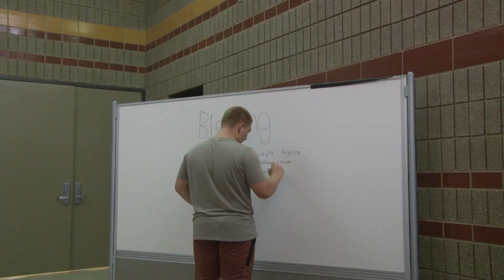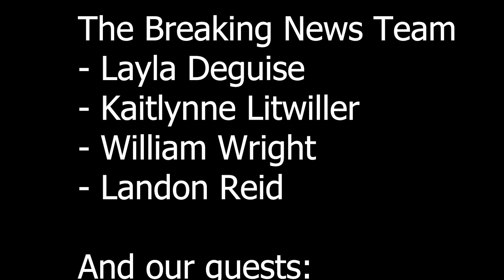Mystery at DMS #1